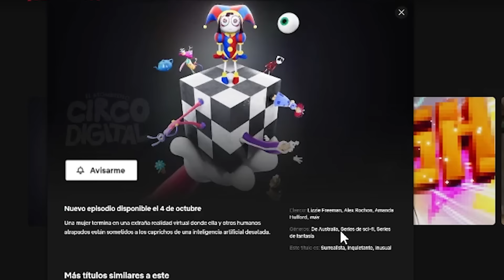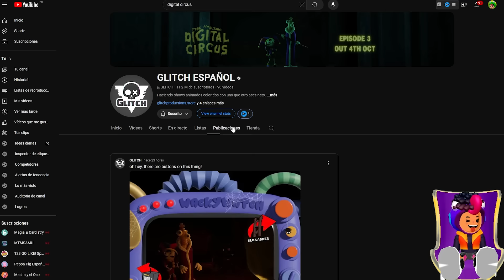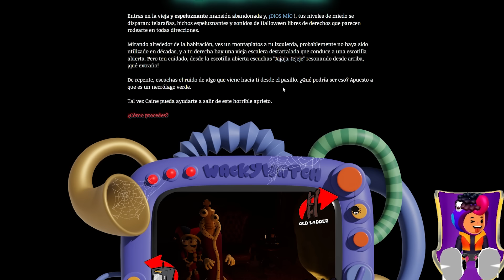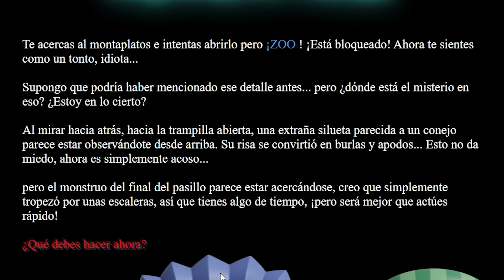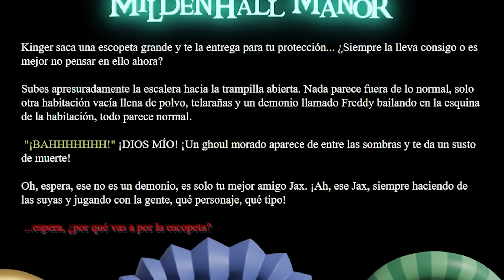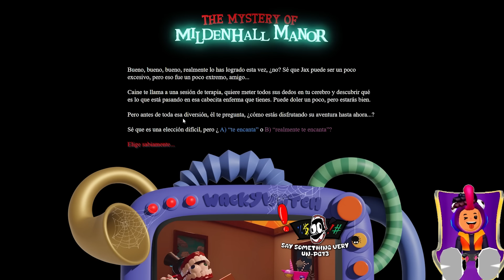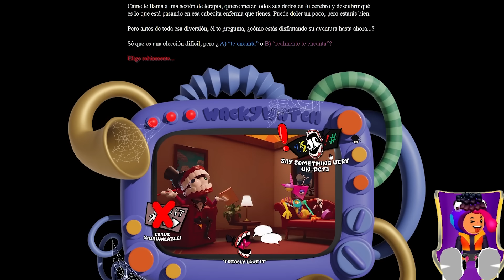¡MINIJUEGO OFICIAL de THE AMAZING DIGITAL CIRCUS 3! *nuevos secretos* 🐸 SIMBA